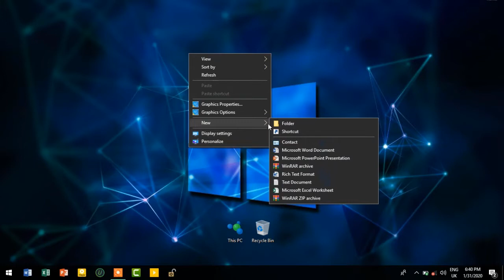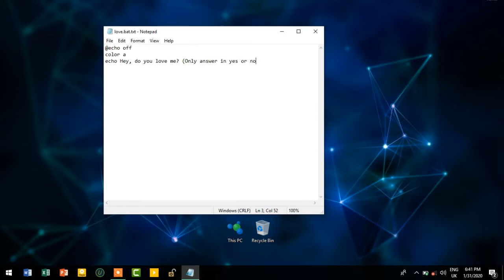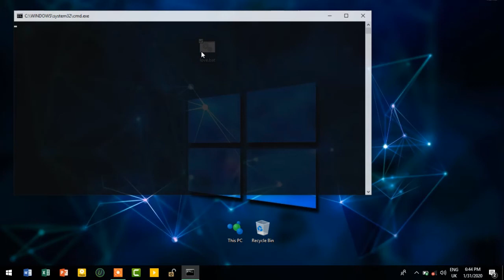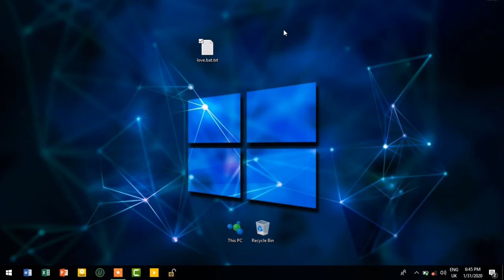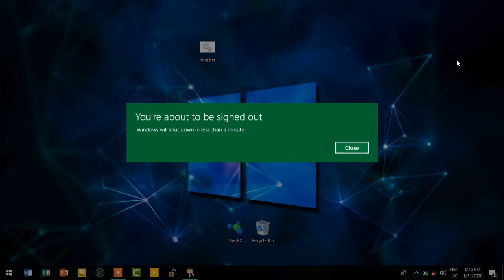Create I Love You Virus using 》Notepad | SateliteMind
1st》 Create a Text Document named
           love.bat.txt
2nd》Paste the following codes.

@echo off
color a
echo Hey, do you love me? (Only answer in yes or no)
set /p love=
if %love%==yes goto love
if %love%==no goto hate
:love
echo I love you too.
echo Meet you soon.Dear.
pause
exit
:hate
echo But I love you...
echo OK,no problem.
echo You are hacked.
echo Your PC will crash in 10 second.Enjoy!

3rd》Save It.
4th》Rename it with it's extension.
          It will look like that》 love.bat
5th》Double click on it & Enjoy !!!

●》Attention : The following codes actually works.Cause I rechecked it & found no error.

File name extension :
Show or hide the set of characters added to the end of files that identifies the file type or format.

Wanna change Command Prompt - color??

1st 》Open CMD
2nd》Now Type
           color [attr]

Sets the default console foreground and background colors.

COLOR [attr]

    attr 》Specifies color attribute of console
               output

●》Color attributes are specified by TWO
       hex digits --
    the first
corresponds to the background;
    the second the foreground.
●》Each digit
       can be any of the following values

    0 = Black       8 = Gray
    1 = Blue         9 = Light Blue
    2 = Green       A = Light Green
    3 = Aqua        B = Light Aqua
    4 = Red          C = Light Red
    5 = Purple      D = Light Purple
    6 = Yellow      E = Light Yellow
    7 = White       F = Bright White

If no argument is given, this command restores the color to what it was
when CMD.EXE started. This value either comes from the current console
window, the T command line switch or from the DefaultColor registry
value.

The COLOR command sets ERRORLEVEL to 1 if an attempt is made to execute
the COLOR command with a foreground and background color that are the
same.

Example COLOR fc produces light red on bright white.

More CMD commands for my visitors ;)

System Info                       》systeminfo
On Screen Keyboard        》osk
Password Properties        》password.cpl
Phone Dialer                       》dialer
Performance Monitor        》perfmon
Phone & Modem Options 》telephon.cpl
Pinball Game                     》pinball
Notepad                             》notepad
Windows Version             》winver

°°°°°°°•○Youtube.com/SateliteMind○•°°°°°°°